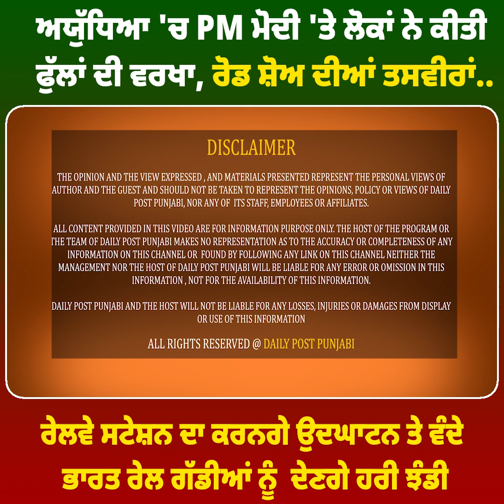ਅਯੁੱਧਿਆ 'ਚ PM ਮੋਦੀ 'ਤੇ ਲੋਕਾਂ ਨੇ ਕੀਤੀ ਫੁੱਲਾਂ ਦੀ ਵਰਖਾ, ਰੋਡ ਸ਼ੋਅ ਦੀਆਂ ਤਸਵੀਰਾਂ || Daily post punjabi